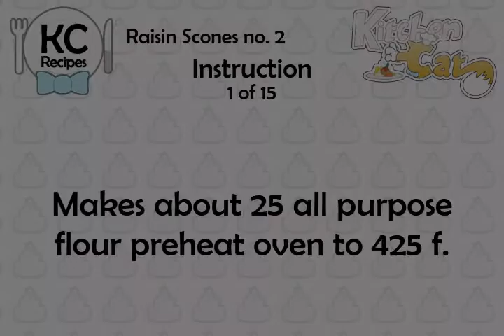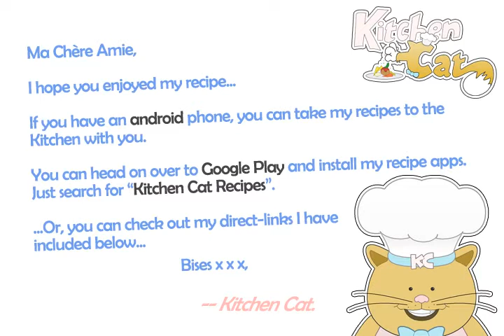Raisin Scones no. 2 - Kitchen Cat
★ Kitchen Cat ★ Raisin Scones Recipe no. 2.
For this recipe you will need:
✰ ✰ ✰ ✰ ✰ INGREDIENTS ✰ ✰ ✰ ✰ ✰
Strawberry Jam
Unsalted Butter
3 1/4 c : All-purpose Flour
1 c : Golden Raisins
1 ts : Salt
6 tb : (3/4 Stick) Well-chilled
5 tb : Sugar
1 c : (About) Milk
4 ts : Cream of Tartar
2 ts : Baking Soda